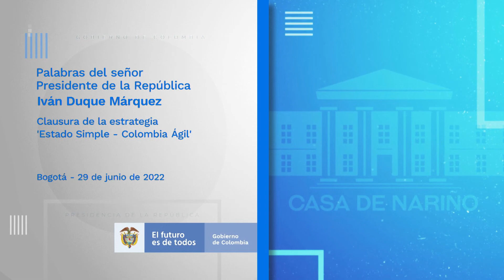Palabras del Presidente Iván Duque, en la clausura de la estrategia ‘Estado Simple - Colombia Ágil’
Palabras del Presidente Iván Duque, en la clausura de la estrategia ‘Estado Simple - Colombia Ágil’, 29 de junio de 2022